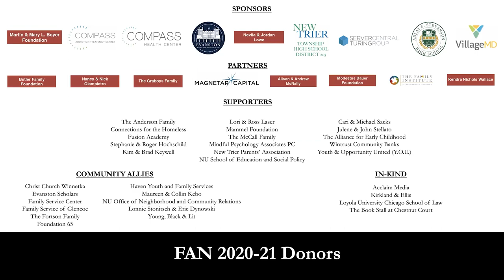Michaeleen Doucleff, Ph.D.: Hunt, Gather, Parent: Raising Happy, Healthy, Little Humans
Parenting is a deeply personal journey, one that award-winning NPR producer and science reporter Michaeleen Doucleff, Ph.D. thought she wasn’t getting quite right. Mornings with her toddler Rosy were chaotic; evenings were stressful and often filled with tears. But while on assignment as a reporter in the Yucatan, she witnessed something too good to be true: a young child helping around the house unprompted and un-applauded. Could this really be? A cooperative and confident kid helping around the house?

Dr. Doucleff’s 2019 NPR story on how Inuit parents control anger was a viral hit; with over three million page views it struck a chord with harried parents in the United States. It also inspired Dr. Doucleff to keep learning from hunter-gatherer communities, eventually bringing her back to the Yucatan to study cooperation between Maya moms and their kids; to the Inuit above the Arctic Circle; and to Tanzania, where Hadzabe children ranging from newborns to preteens live autonomously among other adult community members, feeling accomplished and confident in their contributions to their family. And she does it all with rambunctious and (sometimes) out-of-control Rosy in tow!

What Dr. Doucleff witnessed was a form of parenting likely practiced all over the world for well over 250,000 years. Coined “TEAM parenting” by Dr. Doucleff, it includes four tenets that are still the norm in hunter-gatherer families across all livable continents: Togetherness; Encouragement; Autonomy; and Minimal Interference. Her brand-new book, the New York Times bestseller Hunt, Gather, Parent: What Ancient Cultures Can Teach Us About the Lost Art of Raising Happy, Helpful Little Humans, offers more than just tools for raising happier children — it gives support and space for the overworked parent of today.
In 2015, Dr. Doucleff was part of the team that earned a George Foster Peabody award for its coverage of the Ebola outbreak in West Africa. As a science journalist, she has reported on a broad range of topics, from vaccination fears and the microbiome to beer biophysics and dog psychology.

Before coming to NPR in 2012, Dr. Doucleff was an editor at the journal Cell, where she wrote about the science behind pop culture. She has a doctorate in chemistry from the University of Berkeley, California, a master’s degree in viticulture and enology from the University of California, Davis, and a bachelor’s degree in biology from Caltech.

Dr. Doucleff will be in conversation with Heidi Stevens, the “Balancing Act” columnist for the Chicago Tribune and co-host of “On Purpose,” a weekly podcast with John Duffy, Psy.D. (FAN ’20).